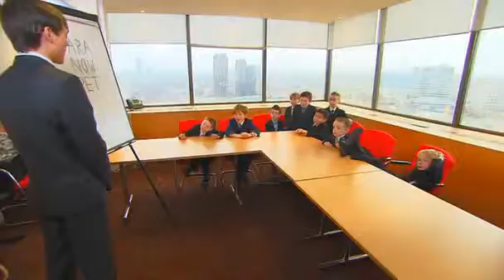Whey Aye Man Clip